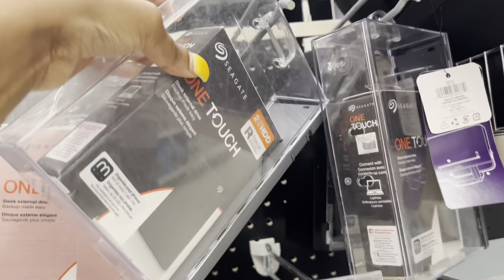VLOG: Car Rant, Target Run, Work Life, Hectic Life🥵